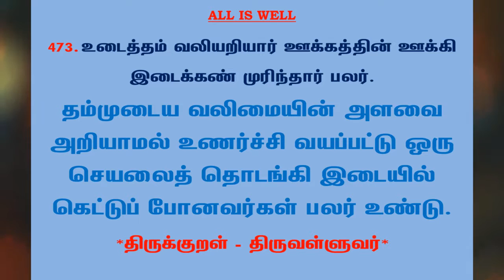#778 | தினம் ஒரு திருக்குறள் - குறள் 473 | Kural 473 - Daily One Thirukkural